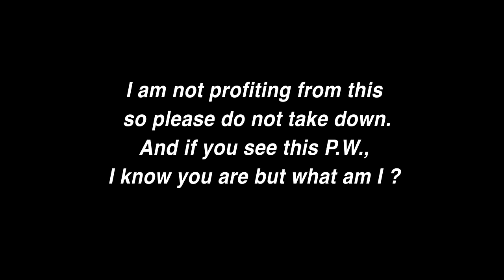Pee Wee's New Adventures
Tv show intro for a show I'd like to see.  I think it would be great to see a Pee Wee show based more on Pee Wee's Big Adventure, and more episodic in nature, with P.W. solving mysteries, finding missing things, and having adventures, but along the way his playhouse friends help him as well.   Credits/ Danny Elfman for the song  "Andy Chase"  and Paul Reubens/ Pee Wee for characters. I am in no way profiting from this , it was made simply with affection for the characters and a way to keep me busy in between animation gigs .